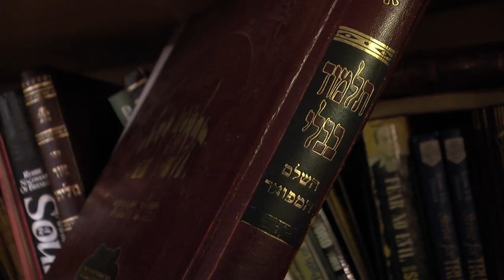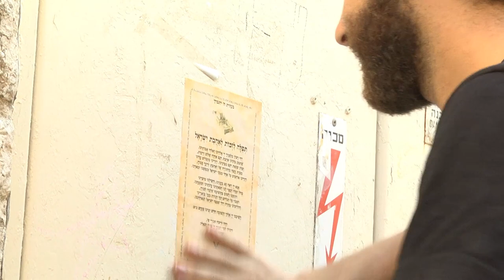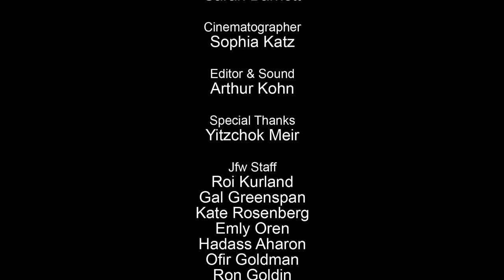The Unifier - Ma'aleh School of Film - Jerusalem Film Workshop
documentary short HD - Jewish Unity Project

UNITY IS WHAT WE NEED! SHARE NOW!

*The friend interviews will appear in the full length*

Mission Statement: The Jewish Unity Project - פרויקט אחדות ישראל offers a unique forum for Jews from all walks of life to gather, discuss, sing, pray, listen and learn from one another. We offer year round programming with one goal in mind: Unite the Jews of Israel and the world, to become a light unto the nations and rebuild the house of prayer for all. We believe that world peace, starts at home. To create this change our programming fosters dialogue between Jews from all backgrounds: Hareidi, Secular, Litvak, Hassid, Ashkenaz, Sefard, Left and Right Wing. Our hope is that this change will ultimately bring the Universal love and redemption that we have been praying for, for thousands of years.
To learn more about the Jewish Unity Project, donate, or host a Jewish Unity project in your community please visit our For questions regarding renting out the Jewish Unity Rooftop for your next simcha, please email .

Fixing Baseless Hatred - תיקון שנאת חינם

Proudly reconnecting more than 1,000 busloads of young Jews visiting their homeland.

Through interactive concerts, the Jewish Unity Project - פרויקט אחדות ישראל brings together tens of thousands of IDF soldiers, busloads of Taglit birthrighters and has toured over a dozen schools abroad.